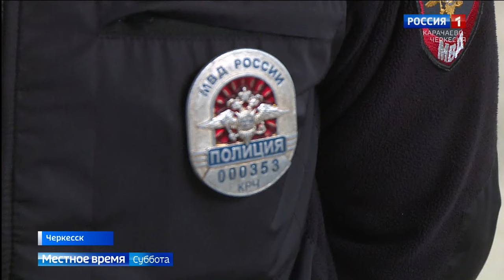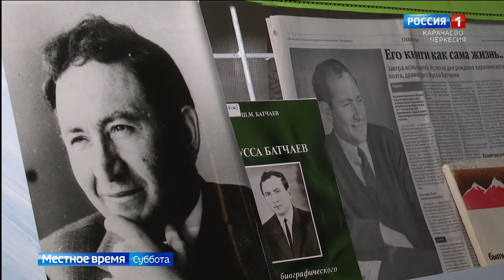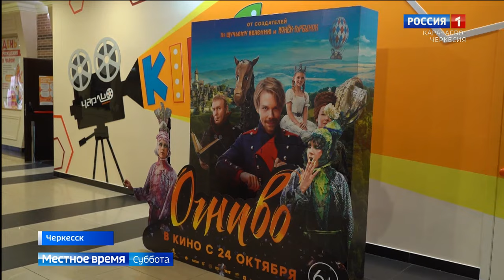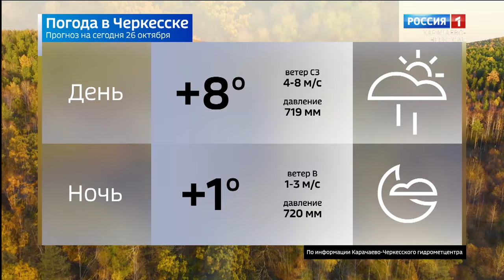Вести в субботу. Карачаево-Черкесия 26.10.2024